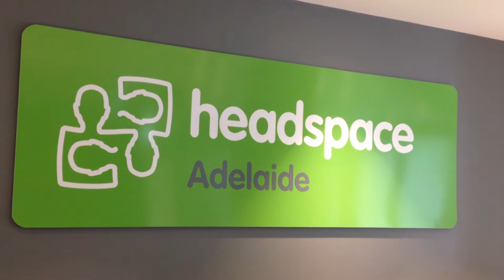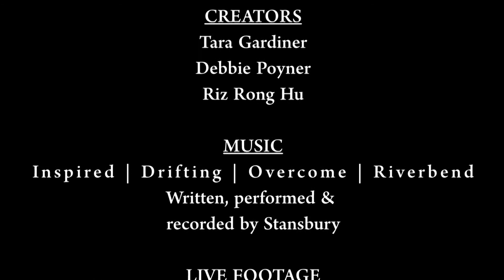OVERCOME - A documentary on music's effect on mental health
A documentary looking into music's ability to help those suffering from mental health issues.

Featuring...

If you are overcoming your own mental health issues, please contact...